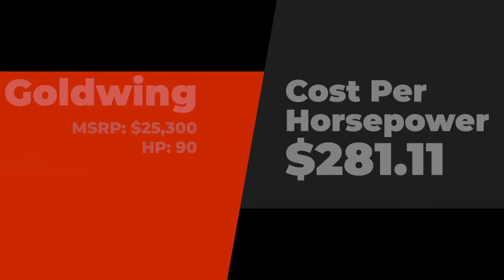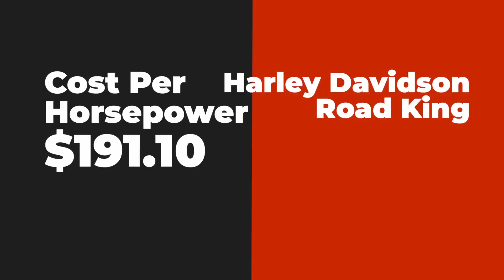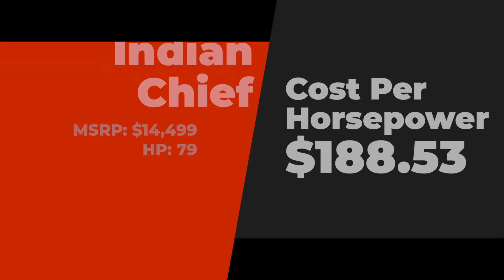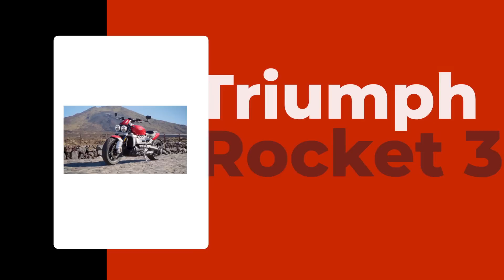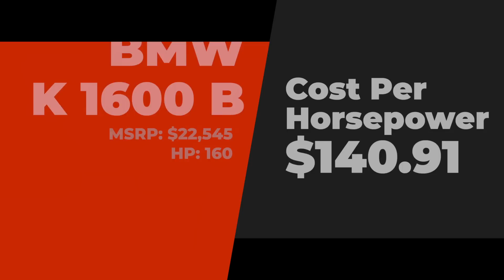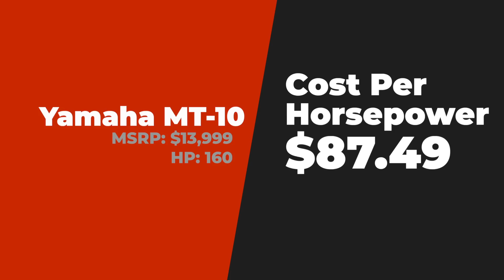This will make you re-think motorcycle horsepower. Where do you rank?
Here is an interesting list. How much horsepower do you get for every hard-earned dollar on a new motorcycle? Let's compare 30 of the top motorcycles and see where you get the most bang for the buck.

In this video, we'll answer the question: how much motorcycle horsepower for your dollar? We'll compare the most expensive motorcycles to the ones with the most horsepower per dollar. Who has the most horsepower per dollar, and what does that mean for you?

Do you like MCrider and want to get more training, get involved, and help MCrider grow?

***BECOME A MEMBER*** GET INSTANT ACCESS TO THE FORUMS AND FIELD GUIDE

LEARN MORE about Kevin and MCrider, hear my story and how this thing called MCrider started

I will see you on the road,
Kevin at MCrider

Order custom decals for your business or organization